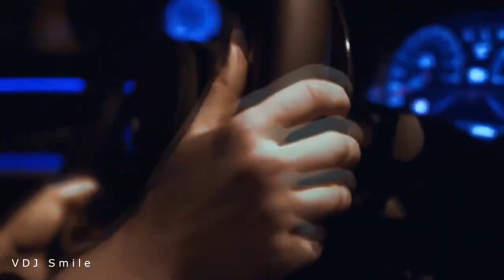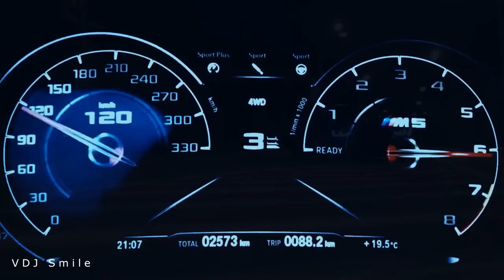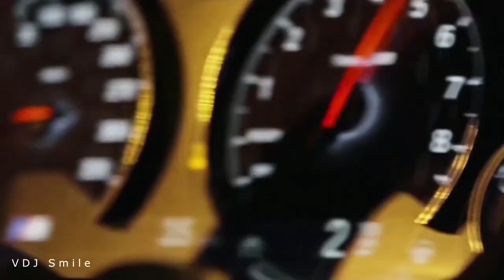CORVO Sonar Original Mix (deep house) house music,car music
©  MUSIC LAND - Mualliflik huquqi
                                himoyalangan. ©